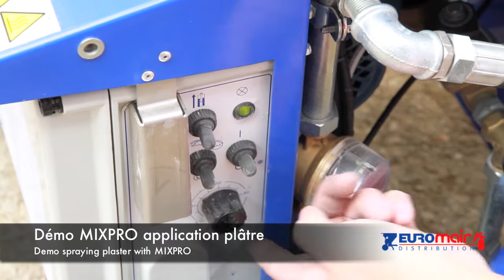Démo MIXPRO plâtre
Demo spraying plaster with MIXPRO